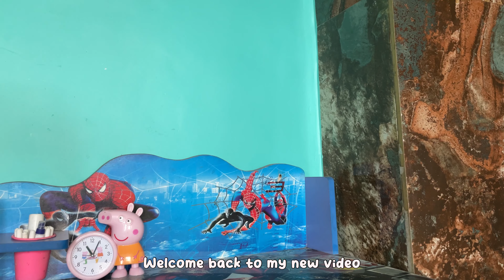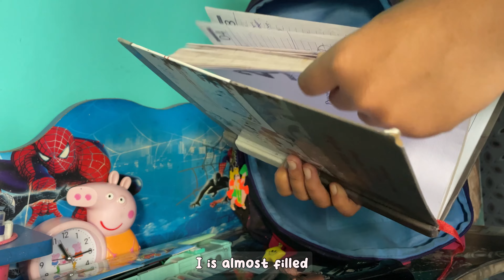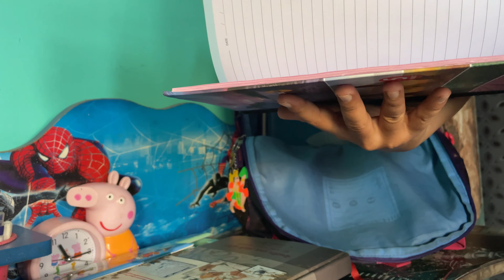What’s in my bag? | aesthetic vlog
Share please